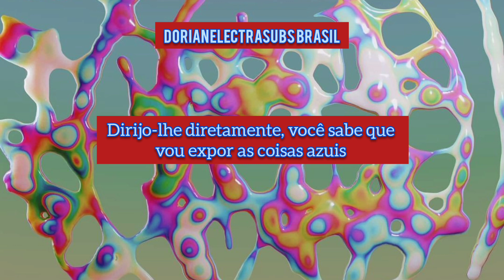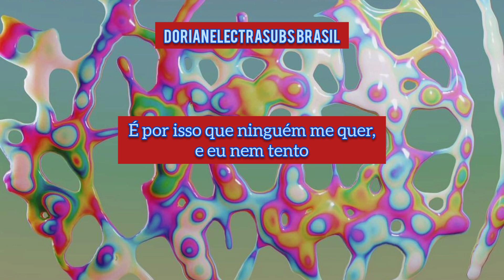Dorian Electra - 1 Pill 2 Pill (prod. Sega Bodega) (Tradução em português)